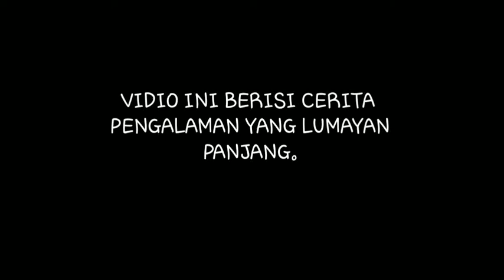CARA CEPAT MENDAPATKAN PIN GOOGLE ADSENSE DI 2019 || Cepat & Mudah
Bismillah
Assalamu'alaaikum teman2 jd di vidio ini aku mau ng share cara dapetin pin dari google adsene.

Record      : MX Camera
Edit            : Kine Master
Thumbnail : Piscart